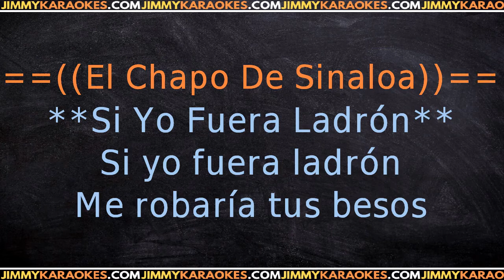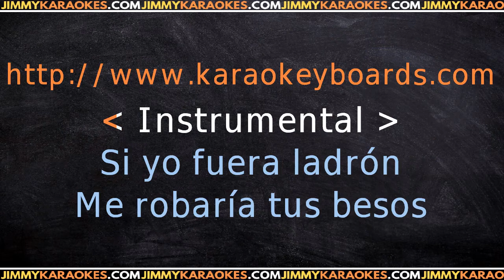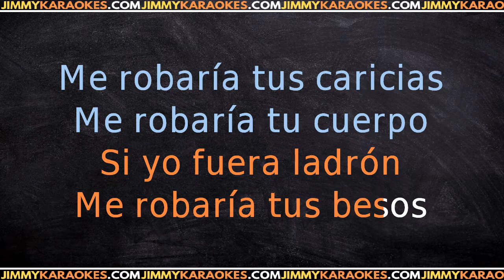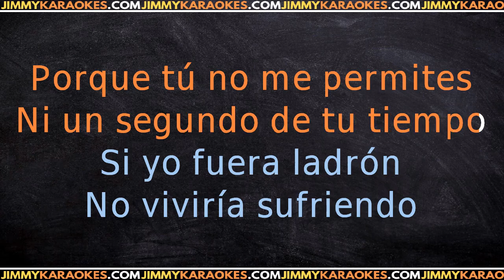El Chapo De Sinaloa Si Yo Fuera Ladron KARAOKE VERSION